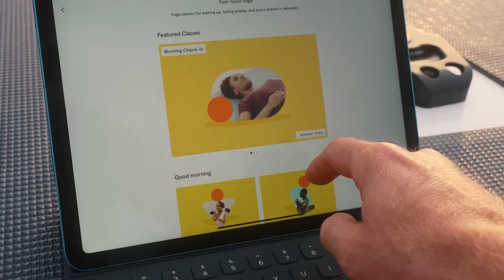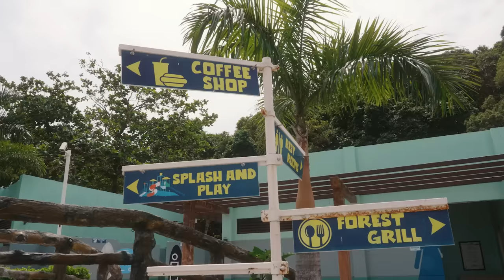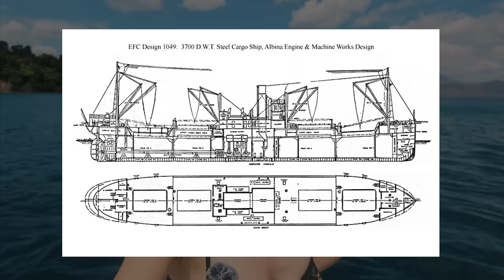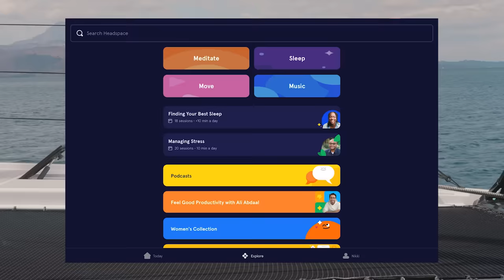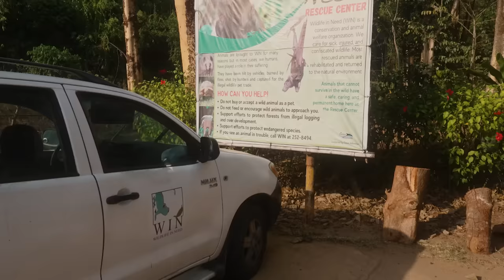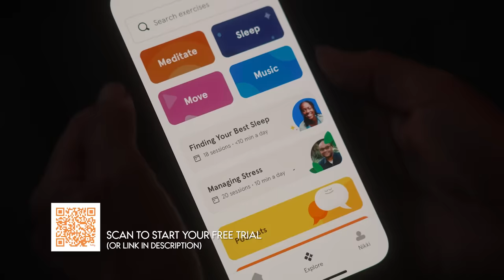Rescuing Dolphins and Other Sea Creatures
If you're curious, and want to learn more about WIN or Ocean Adventure I've listed their websites below.  If you find yourself in Subic Bay Philippines we highly recommend you stop by and see it for yourself:

Artists – Mastersound, Paper Planes, Eyal Raz, Josh Leake

We may have to make some major boat modifications soon, because treasure hunting could be our new full-time gig!  Turns out the Philippines are one of the world’s biggest hotspots for shipwrecks and lost treasure. 🤯

As luck would have it, we meet a legendary sea explorer (we're talking Jacques Cousteau meets Indian Jones) who offers up his list of over 200 undiscovered shipwrecks. 🪙🏴‍☠️💰 Considering the insane discoveries he has made; the list could make us legendary too.  CURIOSITY 3.0, Gone With Ship Hunters?

If that isn't enough to whet your appetite, then our next adventure should.  We meet up with our new friend Jay who is a local sailor and Filipino food expert.  She takes us all over the Subic area introducing us to the local markets and delicacies.  Fair warning...don't watch if you are hungry.

Timestamps if you like to Jump Around:

00:00 Morning Routine on a Sailboat
01:00 Ocean Adventure Park & Rescue
02:18 Rescue Dolphin Feeding
02:58 Meet the Resident Dolphins
03:52 Why Are the Dolphins Not Released?
05:07 A WW2 Shipwreck
06:27 How We Prep for Free Diving
09:41 Free Dive El Capitan Wreck
12:20 WIN – Wildlife In Need
13:25 WIN & Ocean Adventure Collab
14:22 Philippines Long-Tailed Macaque
16:35 Endangered Rescued Animals
17:38 Giant Fruit Bats aka Flying Fox
19:30 Alone Time on a Sailboat
21:28 Releasing a Brahminy Kite Back into the Wild